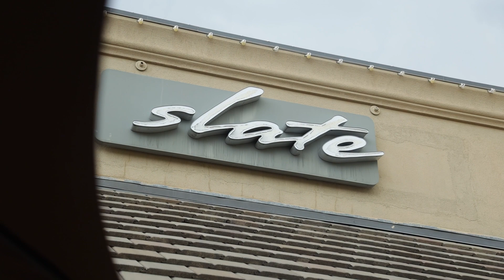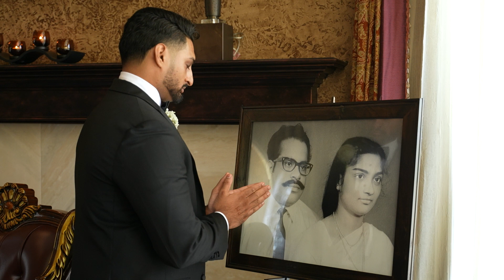Alex + Regini // Wedding Short Film // Omni Frisco Hotel at The Star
Full production photo and cinema